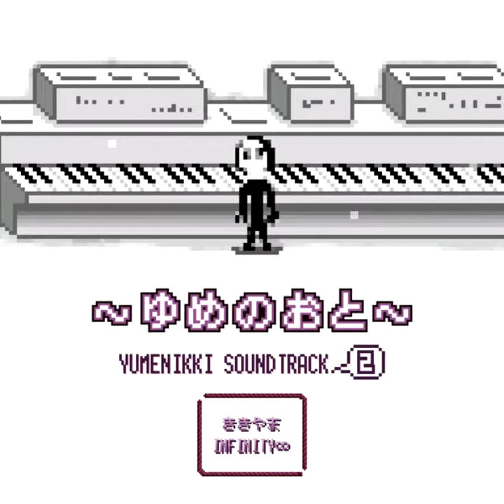The Eyeball World